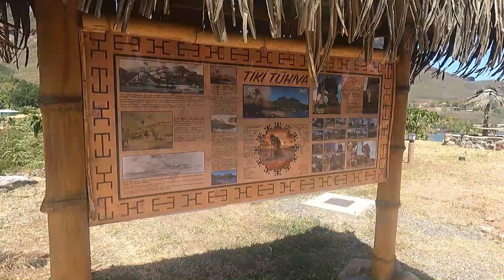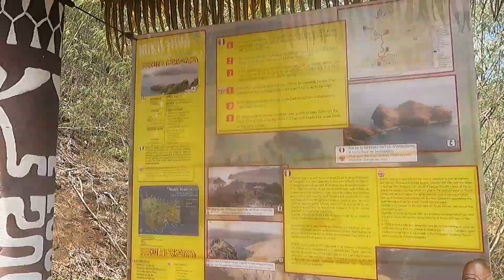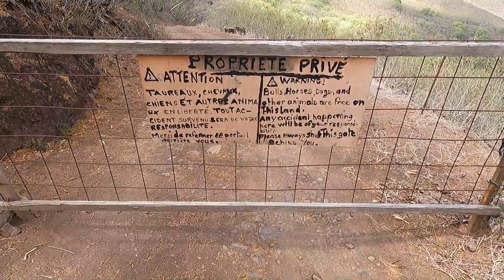2022 04 06 Nuku Hiva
Outremer 4x Falcon on the move extreme solo sailing Marquesas